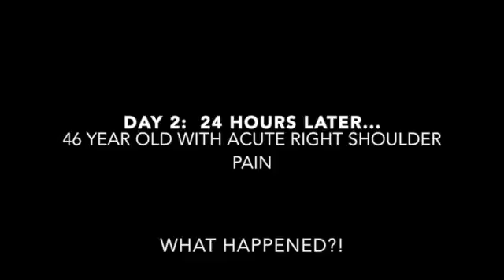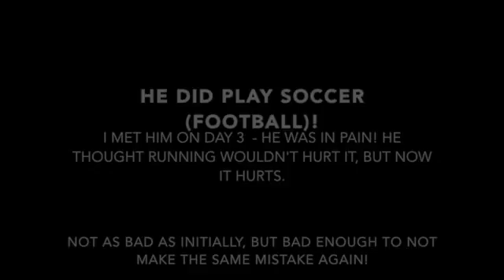Rotator cuff injury follow upon Day 2 &3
This video is about Dr Gary Tho treating a shoulder injury (rotator cuff injury) while in Cambodia. This is part 2: the 46 year old man.